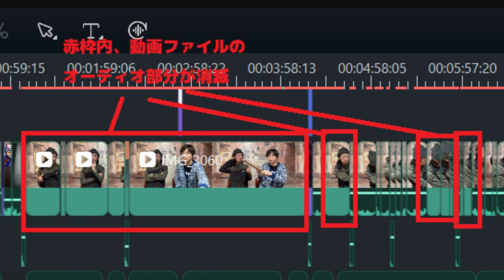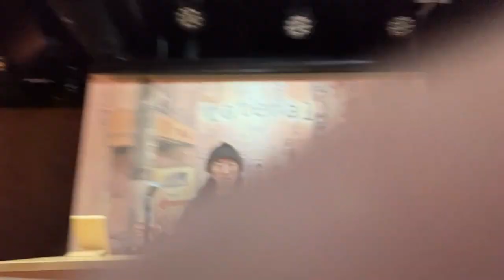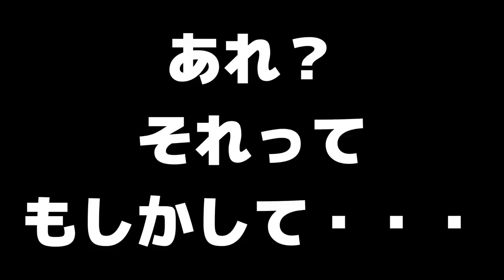🕯コラボレーション動画延期のお知らせ🕯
突然の仰々しいサムネイル
明日公開予定の田中俊行さん、田辺青蛙さんのコラボ動画
延期になってしまいました・・・
さて一体何があったのか？
説明させてください・・・

道野

君の学校は大丈夫？
怪談？　都市伝説？　それとも？？？　何かが始まる奇妙で微妙！？なちゃんねる
小学生に向けたホラーコンテンツを
マイペースにお届けします！

企画、脚本：田辺青蛙
デザイン企画、まとめ：道野草太
声、編集：鳴深弁@怪談恋慕弁チャン
漫画：ササキタカシ
クリエイターユニット：まっしろいみち

◆BGM.効果音クレジット

■効果音：無料効果音で遊ぼう！